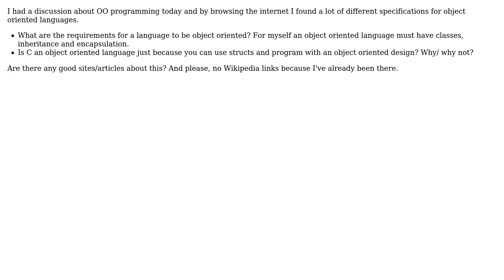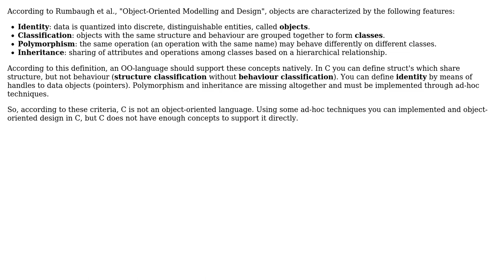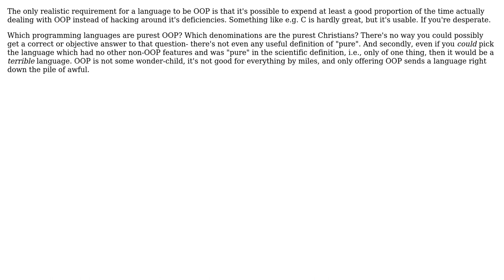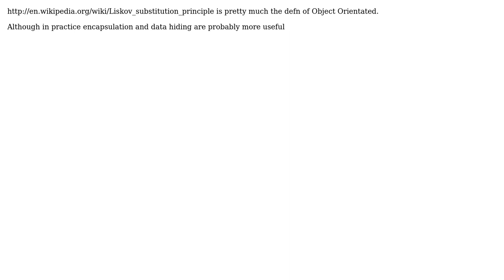Software Engineering: Criteria for a language to be considered "object oriented" (6 Solutions!!)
Software Engineering: Criteria for a language to be considered "object oriented"

With thanks & praise to God, and with thanks to the many people who have made this project possible! | Content (except music & images) licensed under CC BY-SA | Music | Images & others | With thanks to user VincentZHANG user nist user Martin Beckett user Kromster user Jorg W Mittag user Jerry Coffin user Giorgio user DeadMG and the Stack Exchange Network Trademarks are property of their respective owners. You are responsible for your own actions.